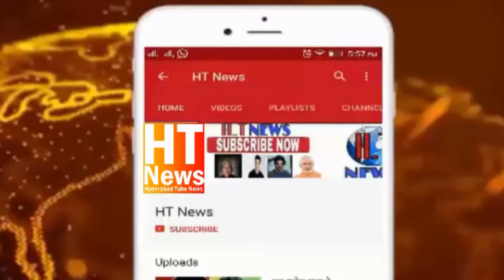Asaduddin Owaisi Challenges Rahul Gandhi To Contest Hyderabad Elections, Cites Congress' Failures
AIMIM Chief Asaduddin Owaisi while giving a speech in Hyderabad challenged Congress leader Rahul Gandhi to contest elections from the state. He said, "I am challenging your leader (Rahul Gandhi) to contest elections from Hyderabad and not Wayanad. You keep giving big statements, come to the ground and fight against me. People from Congress will say a lot of things, but I am ready...